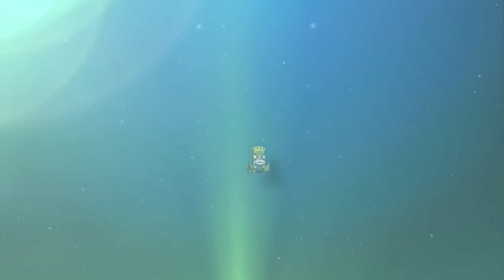Tiêu Điểm Toàn Cảnh Bóng Đá Việt Nam số 138